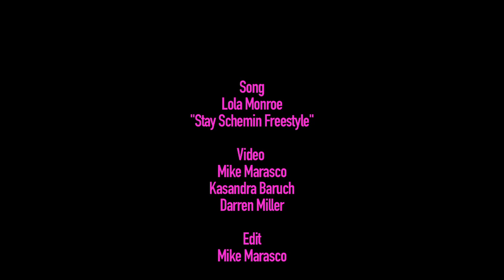Karen Civil | Lola Monroe Interview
Karen Civil had a chance to sit down with video vixen turned MC Lola Monroe. She discusses being apart of Taylor Gang as well as breaking the barriors as a female MC.